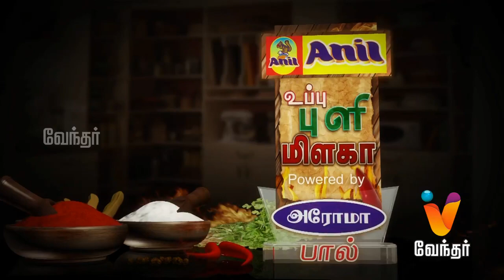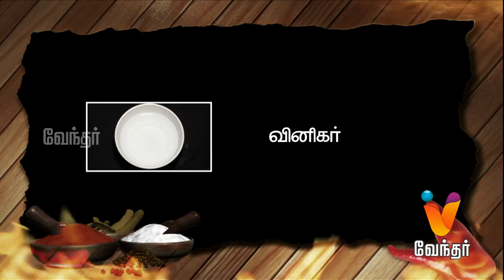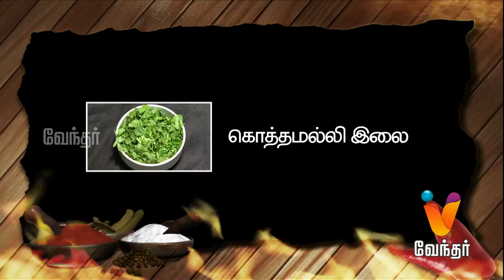Uppu Puli Milaga-|(23/01/2015)|[Epi-102]How to make Nadan Chicken Curry & Spicy Paneer wrap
Uppu Pili Milagai - How to make Nadan Chicken Curry & Spicy Paneer wrap  - [Ep - 102]

Uppu Pili Milagai is a cooking show which has SRM hotel Chef making variety of special food which is very popular in their hotel for the viewers. Today he will cook Nadan Chicken Curry and  for the viewers.